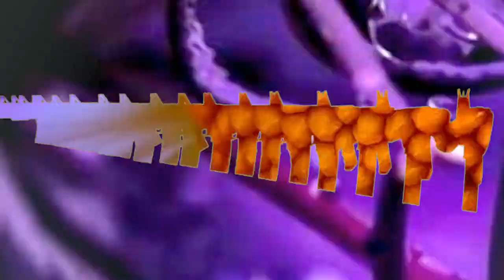NEGATIVE XP Happy Halloween